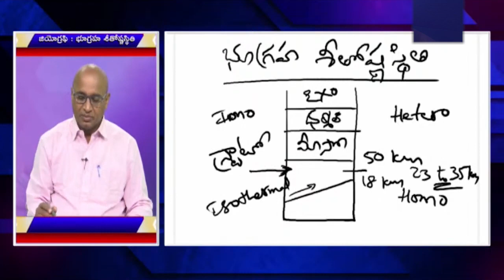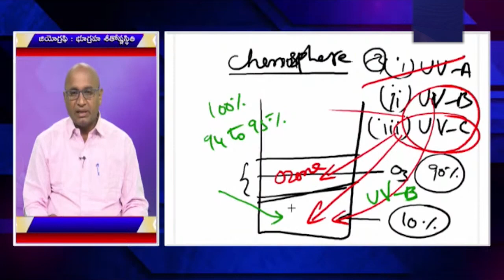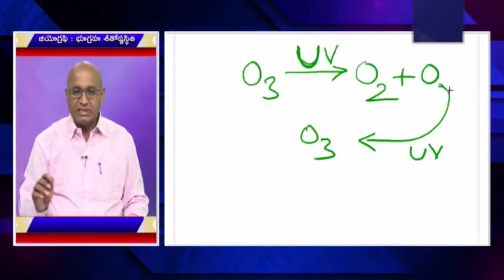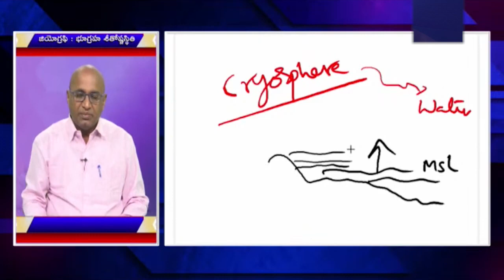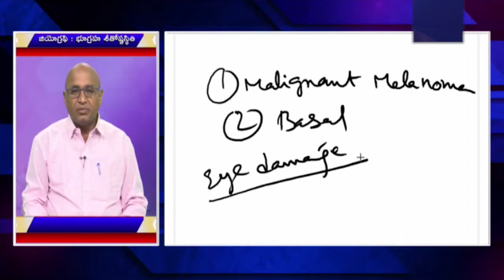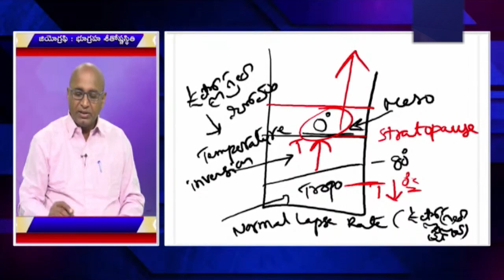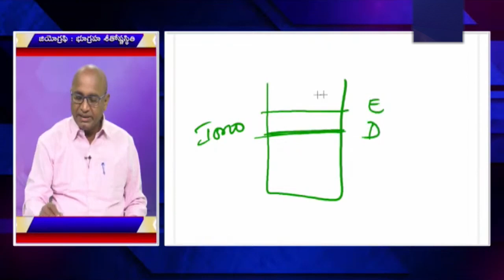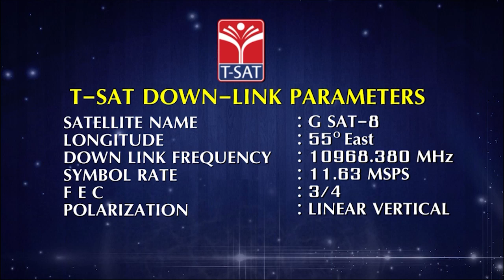GEOGRAPHY - EARTH'S ATMOSPHERE (PART-3) || TSPSC GROUP-1 MAINS || T-SAT || 14.11.2022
T-SAT Network Digital Classes are Now Available on Following Platforms:

👉Install T-SAT App:
1. For Android Users: Play Store
2. For Apple Users: AppStore